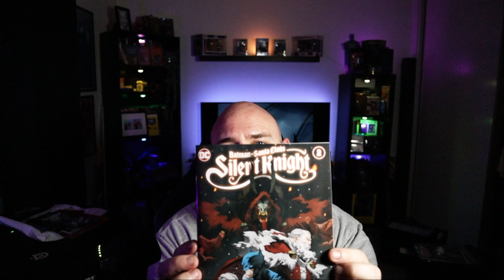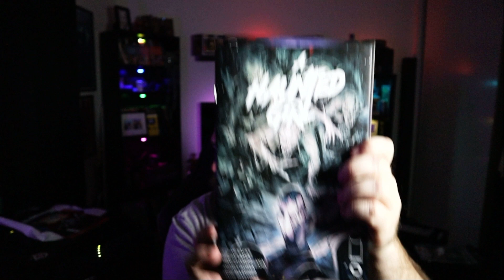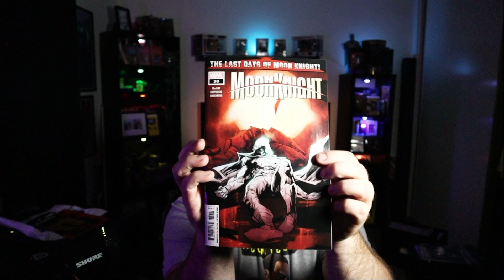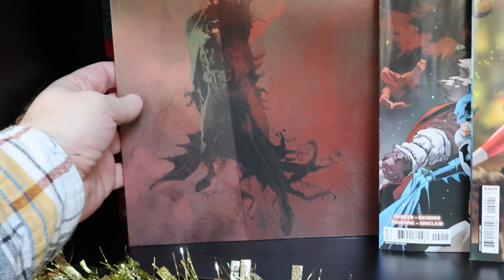BATMAN CITY OF MADNESS #2! DEATH OF MOON KNIGHT?! | NerdDumb’s Pull List #4 | 12.13.23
Welcome back to my Pull List! Superrrrr excited for Book 2 of Batman: City of Madness by Christian Ward. Ever since I read book 1 I've been wanting to get back into this story!

This week we also have the FINAL issue of Moon Knight with #30...until Vengeance of Moon Knight in a couple weeks.